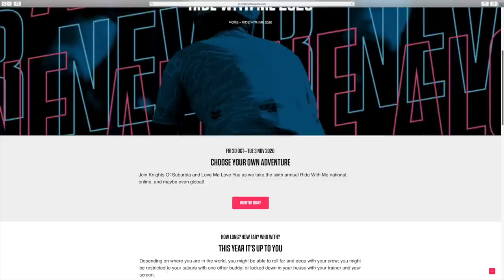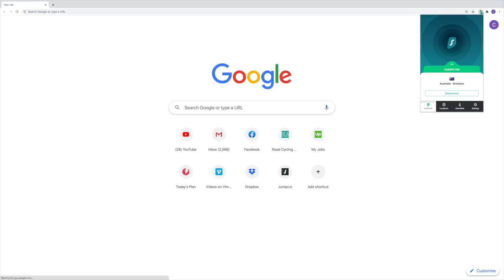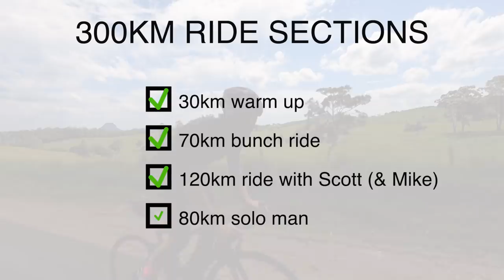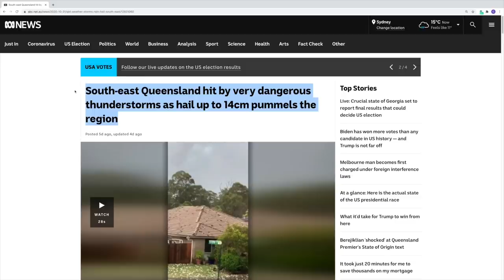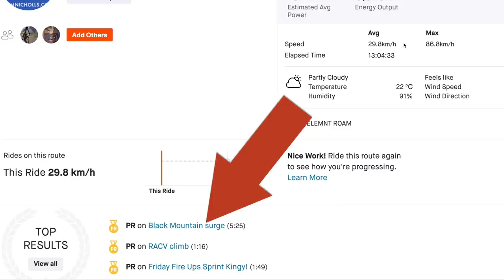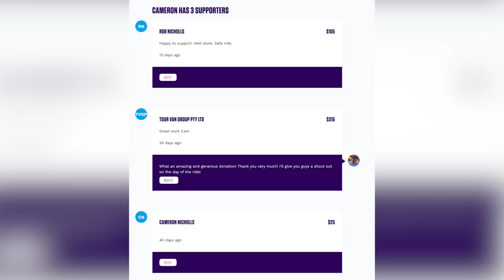My Biggest Ride Ever! (& HOW the BMC Teammachine Delivered)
My biggest day ever on a road bike, and I rode two of them. The Cannondale SystemSix and the BMC Teammachine. This ride was in aid of supporting mental health via the Love Me Love You Foundation and the 'Ride with Me' Knights of Suburbia cycling group. Join me today for some laughs and good times in this huge 10 hour adventure which saw me face some scary storms towards the end. I will also share with you how the BMC Teamachine SLR01 delivered during a monster day in the saddle.

Not feeling OK? Please use these numbers:

AUS: Beyond Blue - 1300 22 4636
USA: Mental Health Services - 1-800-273-TALK (8255)
UK: CALM - 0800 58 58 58
NZ: Lifeline – 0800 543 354 or free text 4357 (HELP)
Canada: Hope for Wellness Help Line - 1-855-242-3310
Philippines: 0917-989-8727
Europe: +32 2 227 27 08
South Africa: Suicide Crisis Line - 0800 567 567